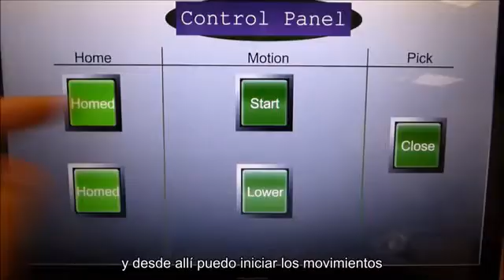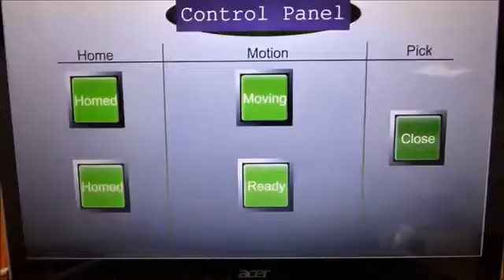Controlando un Robot Universal con el PAC | Parker Mexico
El controlador de automatización Parker PAC combina un controlador lógico, un controlador de movimiento y un servidor de visualización en un único flexible y poderoso equipo, provee un conjunto de opciones de comunicación y capacidades de visualización integradas. Diseñado para integrarse fácilmente a los sistemas de comunicación existentes en planta y proveer conectividad a dispositivos de terceros, el PAC viene con una variedad de protocolos de comunicación, incluyendo un Servidor OPC, Modbus TCP, EtherCAT, y opciones para Ethernet/IP y ProfiNet.

En este video se emplea el protocolo Modbus TCP/IP para enviar la información de posición de un actuador de vástago ETH a un Robot Universal, el cual se convierte en un seguidor. Además, se demuestra las capacidades de la visualización integrada xpress.